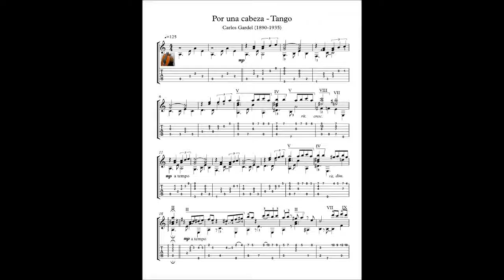Por una cabeza guitar score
Scent of a woman Guitar tango sheet music
Por una Cabeza is a tango song written in 1935 by Carlos Gardel. Tango scenes with "Por una Cabeza" appeared in  film Scent of a Woman.
Here is an arrangement for classical Guitar solo, with tablature, downloadable mp3 for audio help.
Pages:  3 pages. Level: early Intermediate to intermediate.

What do these movies, Delicatessen (1991) Siddler List", Scent of a Woman (1992),   Schindler's List (1993),   True Lies (1994), Bad Santa (2003), Easy Virtue (2008), Planet 51 (2009),  have in common?
In all these films the song Por Una Cabeza, is heard, in different performances.
In  movie "Frida,"  the  radio plays the  oldest performance.
The song creates the feeling of a  an erotic song and indded it is one, but ...
... the name (por una cabeza) is a Spanish horse-racing phrase meaning "by a head", which refers to a horse winning a race by the length of one head.

The lyrics speak of a compulsive horse-track gambler who compares his addiction for horses with his attraction to women.

The starting phrase in the main theme may be inspired by Mozart's Rondo for violin and orchestra in C major, K. 373. (see Scent of a woman).